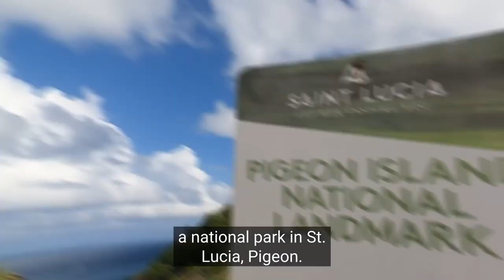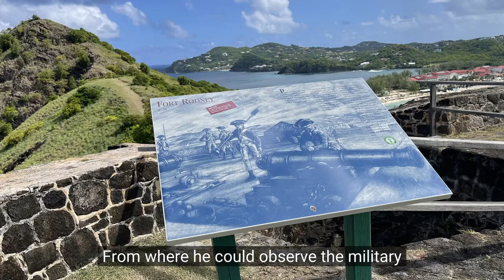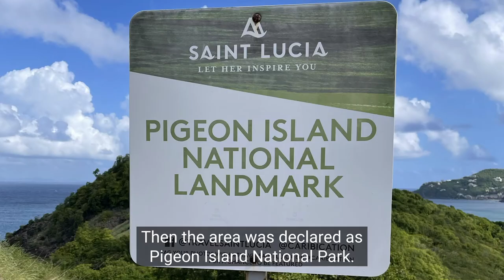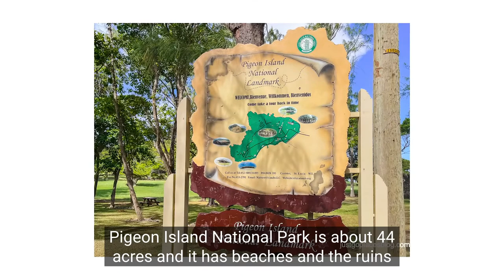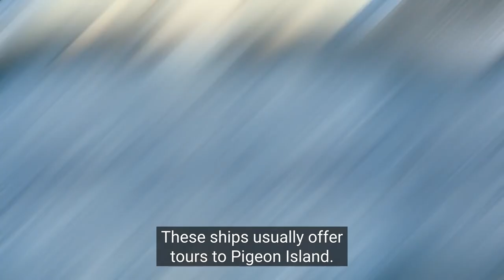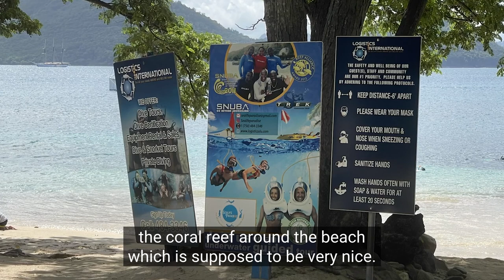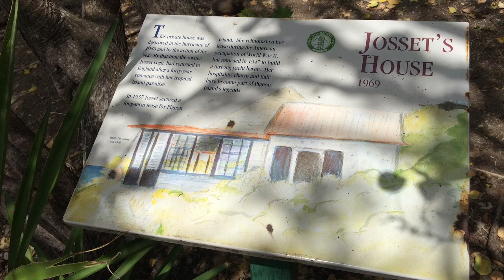Why Pigeon Island St Lucia Is a Must-Visit!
On this tour of Pigeon Island National Park in St. Lucia, we show you why it’s a must-see when visiting the island of St. Lucia in the Caribbean. In St Lucia, Pigeon Island is no longer an island since its been connected to the mainland by a causeway since the 1970’s.

Things to do in Pigeon Island St Lucia mentioned in this episode:

0:35 Where is Pigeon Island Saint Lucia
0:52 History of Pigeon Island
2:36 Pigeon Island Causeway
2:45 Pigeon Island National Park
4:36 Things to do on Pigeon Island
4:43 Beaches on Pigeon Island
5:07 Snorkeling
5:15 Hiking
6:11 Bird watching
6:16 Fort Rodney
7:01 Pigeon Island Museum